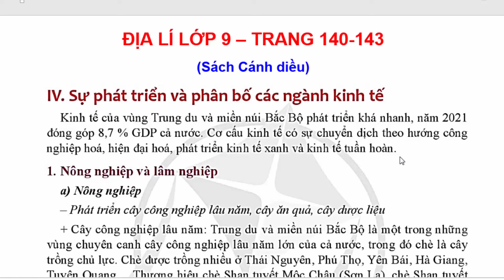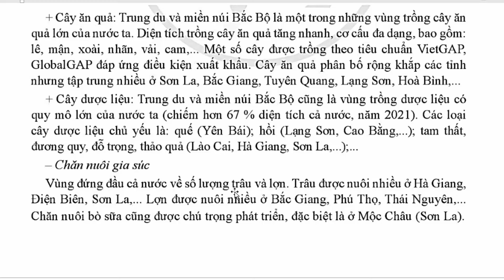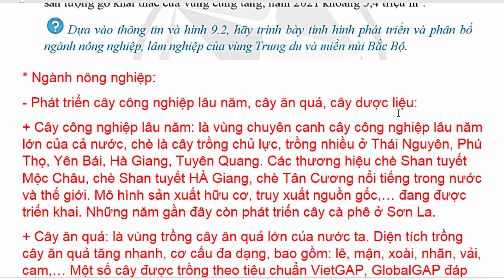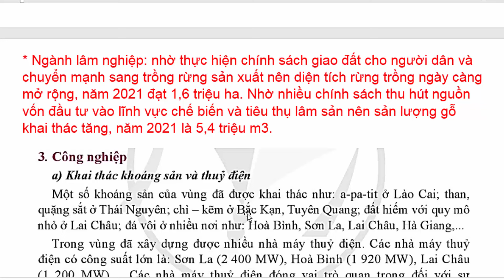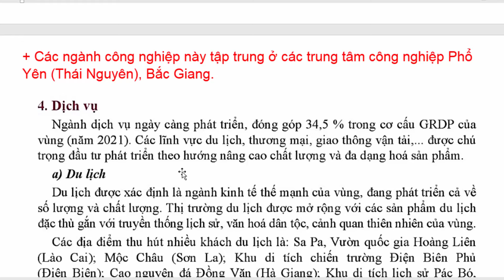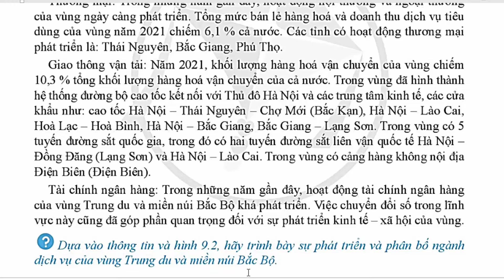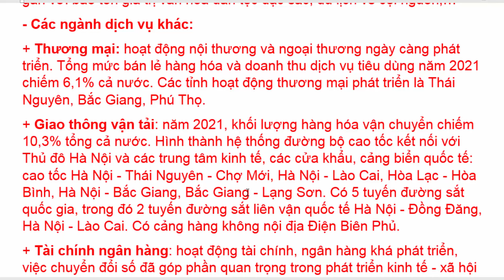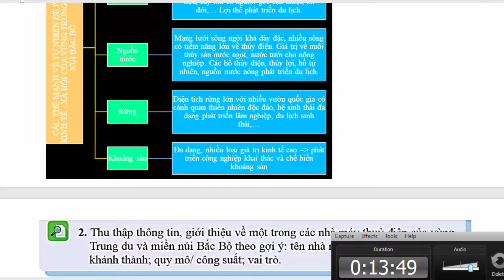Địa Lí Lớp 9 Bài 9 | Vùng Trung Du Và Miền Núi Bắc Bộ | Trang 140 - 143 | Cánh Diều | tiết 2